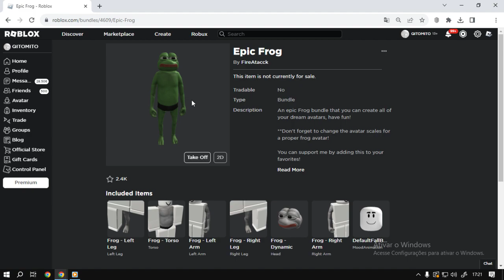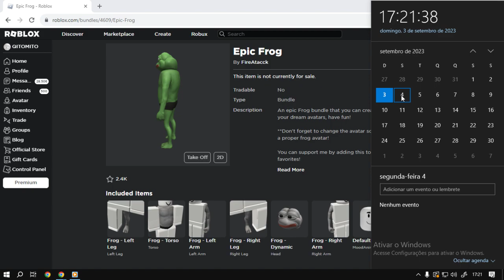Roblox Bundle Epic Frog UGC FREE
informação em primeira mão sempre no canal TATICA21